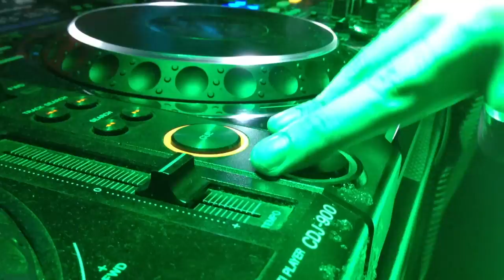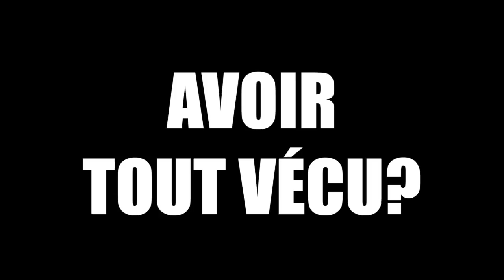AFTERMOVIE SKINS MOUSSE PARTY 5 ANTHOLOGY! Moulin de la Chaume (03)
Le 5ème volet de cette saison! à regarder jusqu'au bout!
Partagez!
Et vous, vous y étiez?